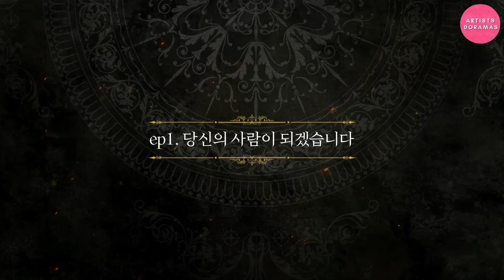The Villainess Is a Marionette - Tráiler Sub Español